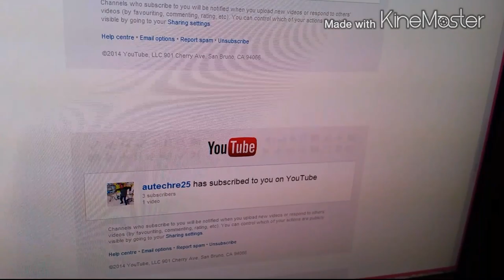Mount Evelyn Oxfam Training - (Vlog 597)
Still going with my training!

EXPAND